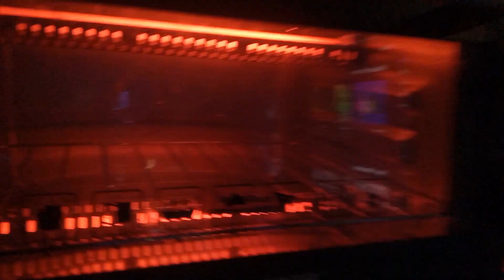'smol Ina draws' animation + figure making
smol stop motion animation + crafting